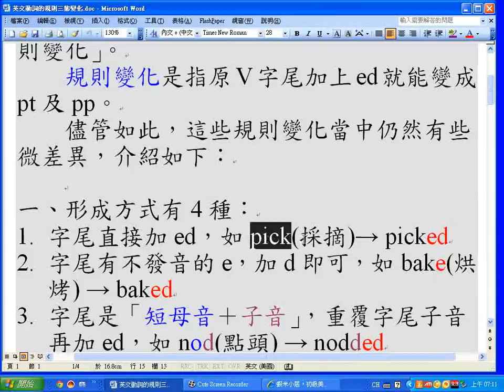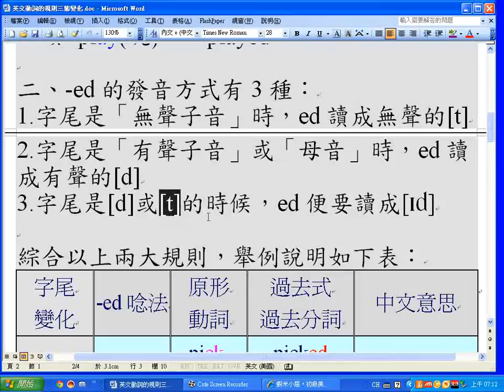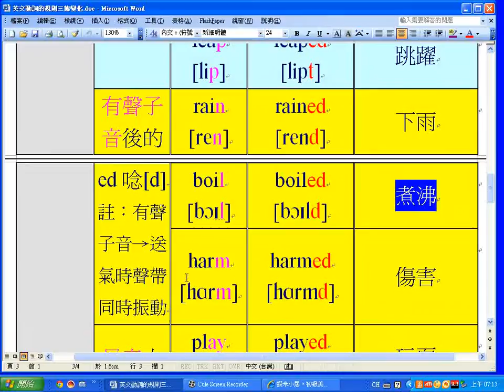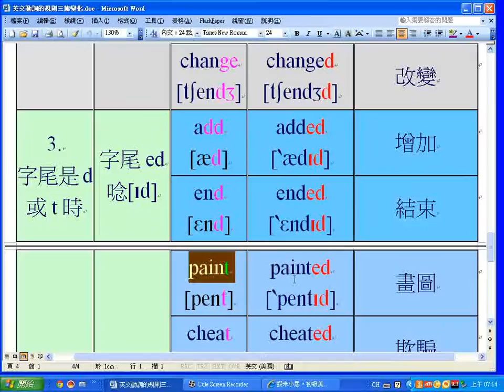英文動詞規則三態變化.wmv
英文動詞的規則三態變化

動詞三態指動詞的「原形(原V)、過去式pt、過去分詞pp」等三種時態。
三態變化是指「從原V變成pt或pp」的方式，英文動詞在不同時間得用不同的時態。三態變化又分成「規則變化」及「不規則變化」。
規則變化是指原V字尾加上ed就能變成pt及pp。
儘管如此，這些規則變化當中仍然有些微差異，介紹如下：

一、形成方式有4種：
1.字尾直接加ed，如pick(採摘)→ picked
2.字尾有不發音的e，加d即可，如bake(烘烤) → baked
3.字尾是「短母音＋子音」，重覆字尾子音再加ed，如nod(點頭) → nodded
4.字尾是「子音＋y」，去y再加ied，如cry (哭) → cried；若是母音+y，則直接加ed，如play(玩) → played。

二、-ed的發音方式有3種：
1.字尾是「無聲子音」時，ed讀成無聲的[t]
2.字尾是「有聲子音」或「母音」時，ed讀成有聲的[d]
3.字尾是[d]或[t]的時候，ed便要讀成[Id]